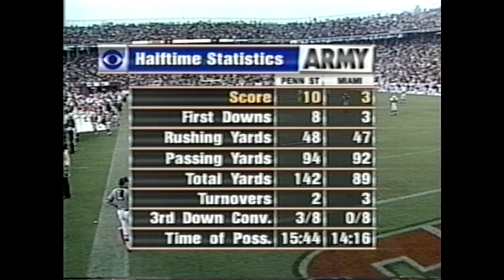Penn State at Miami 1999 GAME STORY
Two of the best college football programs on the East coast squared off in the Orange Bowl for a regular season showdown. For the favored Nittany Lions, the ending was one of the more epic in program history. And for the up and coming Hurricanes, it showed that they were building something special that would lead to their 2001 national championship squad. Penn State couldn't necessarily run the ball with ease, but the two quarterback system with Kevin Thompson and Rashard Casey seemed to be enough to keep the Miami defense guessing. And although Eddie Drummond caught a bunch of key passes to move the sticks, the common denominator was Chafie Fields who ended up with a career day on the backs of two long bombs for touchdowns. The last one being one of the more exciting touchdowns that Penn State fans can remember about the 90's. The defense played well, especially early on, making plays and forcing Miami to win the broken plays. In the second half, the Hurricanes did just that, as they began to move the ball and put touchdowns on the board. Two of those, thanks to runningback James Jackson on off-tackle runs, which was uncharacteristic of the Penn State defense to give up, in those situations. But in the end, it was the defense picking off Miami quarterback twice, to seal the win.

Penn State's Top Performers:

Chafie Fields: 5 catches, 177 yards, 2 TDs
Kevin Thompson: 9-14, 146 yards, TD
Rashard Casey: 6-8, 106 yards, TD, Int.

Penn State survived it's huge early season test to remain undefeated with the victory, and to keep it's national title hopes alive. Miami, suffered it's first loss of the season to Penn State to stand at 2-1. The Hurricanes would finish 1999 with a 9-4 record, including a Gator Bowl victory over Georgia Tech. They would come in at #15 in the national rankings.